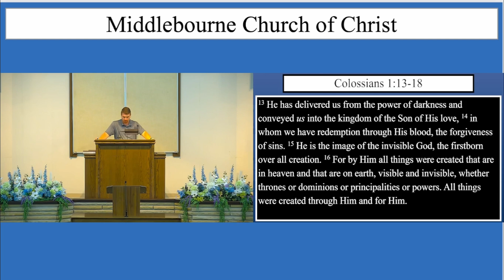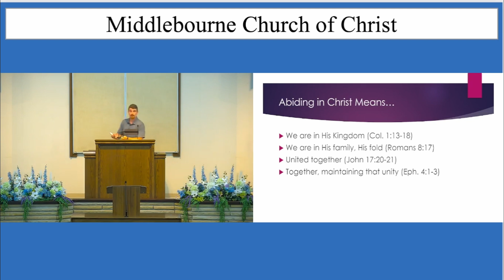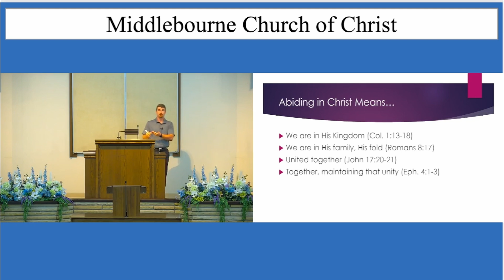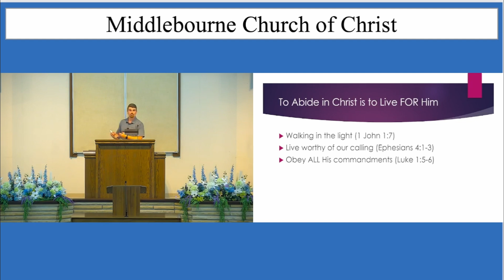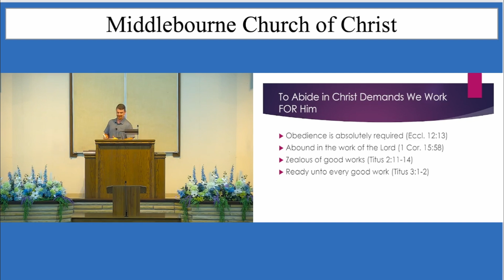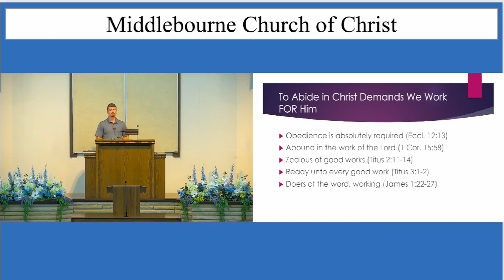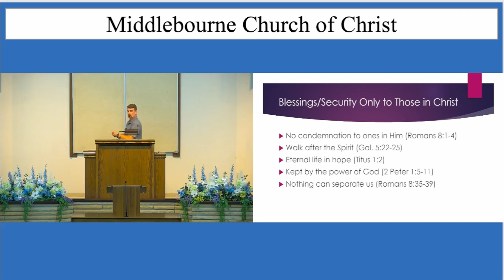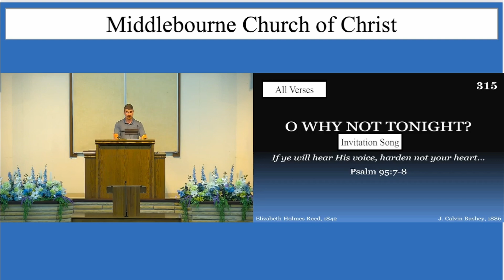Abide - September 22, 2024 PM - By: Aaron Heasley